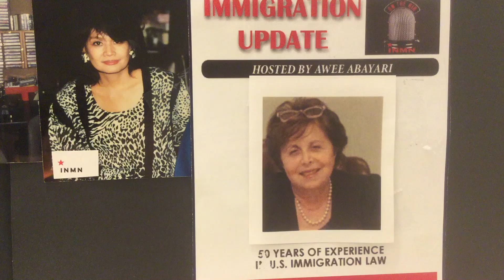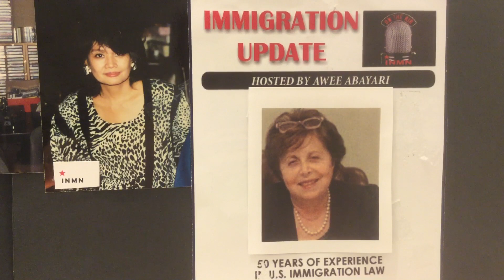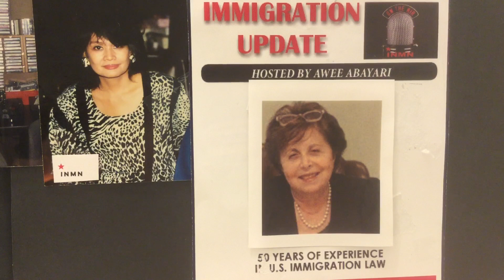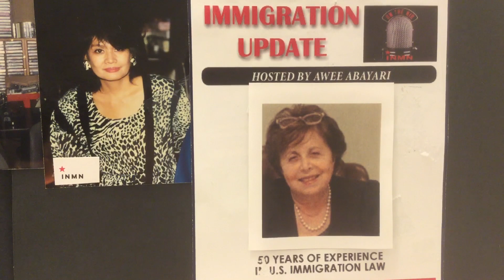AWEE ABAYARI INTERVIEWS ATTY . RUTH SHAMIR ABOUT HUMAN TRAFFICKING CASES .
AWEE ABAYARI INTERVIEWS ATTY. RUTH SHAMIR ABOUT HUNAN TRAFFICKING CASES